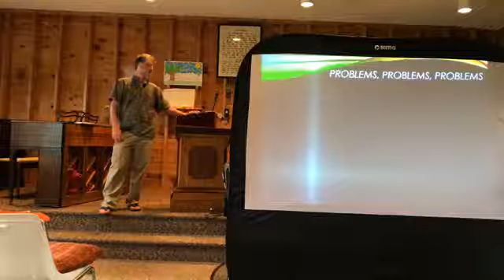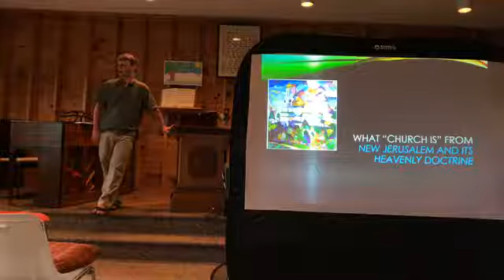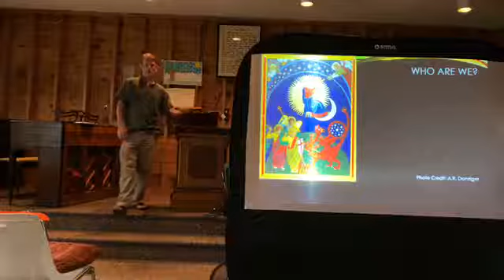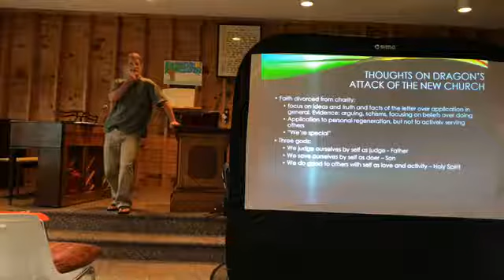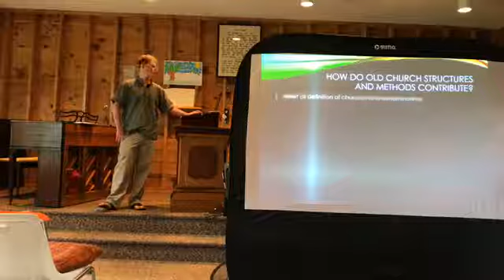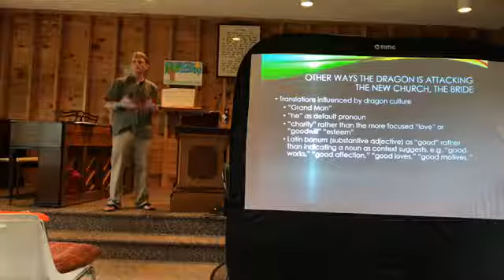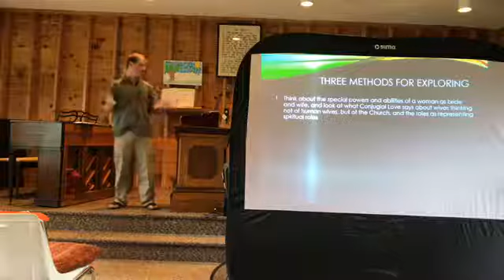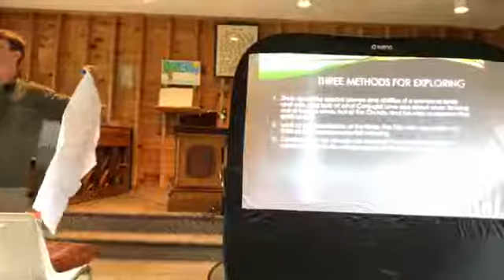Church as Bride with Rev. E. Kent Rogers 8 17 19